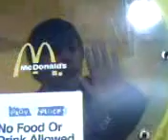McDonald's Playhouse Part I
What happens when you get hungry, and leave the hXc music show for some food?  This...